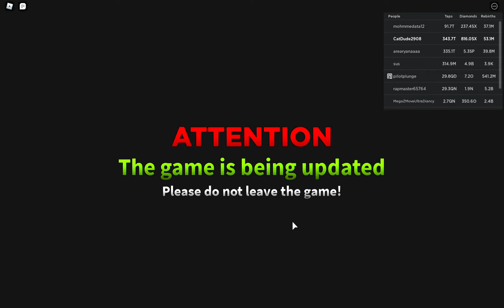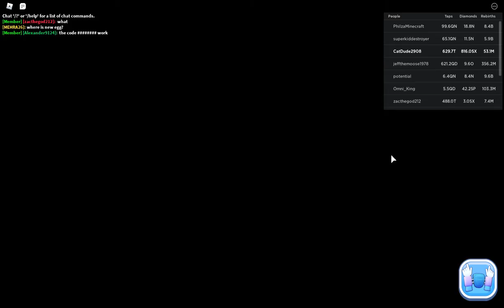NEW CAVE UPDATE IN TAPPING GODS!!!!!!